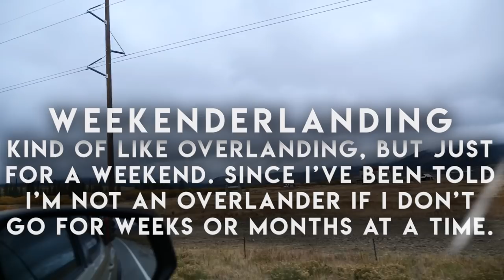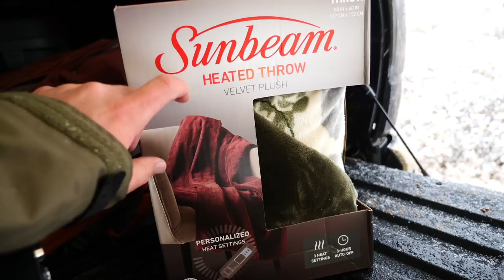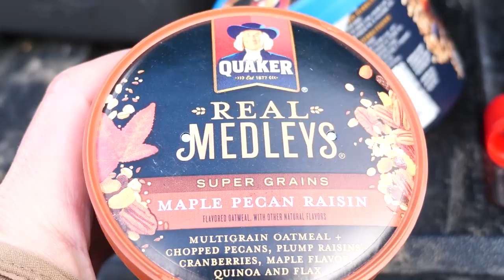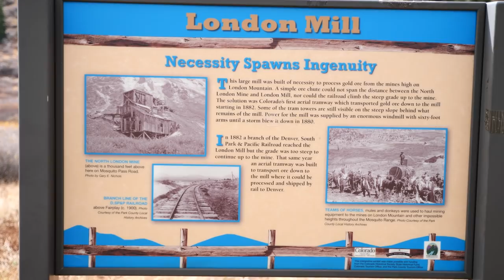WEEKENDERLANDER EP 2 - Snow camping with the GF in the Tacoma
Tacoma stuff

I'm a Weekenderlander - a joking term that I made up to represent my weekend vehicular adventures, that are like overlanding. I take my Tacoma out on a trail in Colorado, where I see the first snow of the season, explore a little in the harsh weather, and find a little spot to camp. I see a little Moose family nearby, and show a little bit of the gear I use while I camp.

RAM magnet mount
RAM long arm
RAM GoPro mount
GoPro Hero 5
DJI Spark Drone

GCI Rocker chair
Butane heater
CO2 battery detector
Butane cans

Cord tighteners
Tarp Poles

Maxtrax recovery boards

PowerFIlm 120w folding solar panel

Yaesu Ham Radio
Stubby Antenna
Better Antenna
Hood Antenna Mount
Baja Designs S2 ditch lights

--- FILMING GEAR ---
Mini cellphone tripod
Joby GorillaPod
Vlogging tripod/grip
Lumix G7
Lumix G9
Cheap lens
Expensive lens
Wireless lapel mic
Cheap Mic